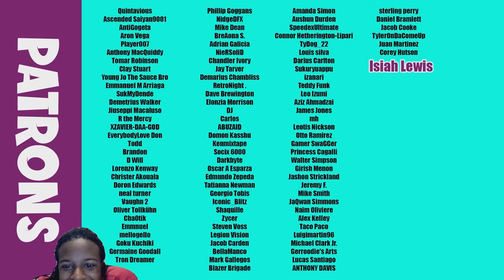Lord Jerome Reacts to Jurassic Ball Z